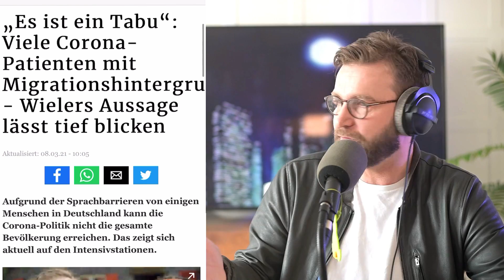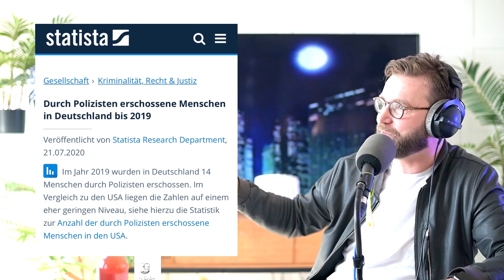SODOM & CORONA #21 - Zurück zum Ex mit SERDAR SOMUNCU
IHR HABT ES SO GEWOLLT:

An Ostern kehrt der verlorene Sohn zurück in den Schoß seiner Lieben, um die Eier zu waxen - so steht es schon in der Bibel. Uns so kehrt Serdar Somuncu zurück zu Niels, nachdem beide ihre schmerzenden Manginas verarztet haben, die ein gemeinsamer Auftritt (bzw. Abtritt) in Essen nach sich zog.

Was war passiert? Und warum sagt man das N-Wort nicht? Gibt es ein Menschenrecht auf Hass? Was ist mit Asian Hate? Verdienen Insta-Whores Respekt? Kann man sich in Waxingsalons die Eier enthaaren lassen? Wie datet es sich in der Pandemie? Sieht Jürgen Milski besser aus als Micky Beisenherz? Worum geht's eigentlich in Othello? Ist Blackfacing rassistisch? Gibt es eine historische Tradition im K-Pop? Ist Florian Schröder eine skinny Bitch? Haben die beiden sich vermisst? Und warum haut Matze sich eigentlich ein rohes Ei an den Kopf?

Natürlich wird nichts von alledem geklärt, dafür aber umso ausführlicher besprochen, wenn am Ostersonntag der Hassias nach 2 Jahren endlich zum Showdown auf Mr. Kamikaze trifft.

Keep them Shitstorms coming...